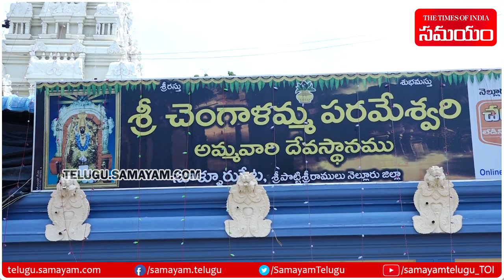ISRO's Aditya L1 Solar Mission Count Down Starts | S Somanath at Chengalamma Temple | Samayam Telugu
ISRO Chairman S Somanath on Friday visited the Sri Chengalamma Parameshwari temple in Sullurpeta in the run-up to the launch of the Aditya-L1 mission and prayed for its success. Somanath visited the temple at 7.30 am and offered prayers to the deity, said a temple official.